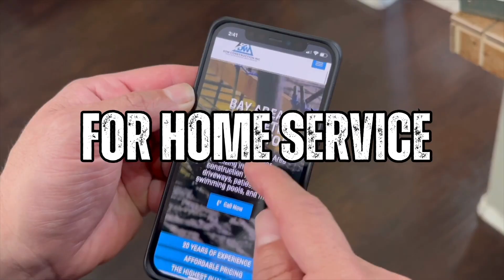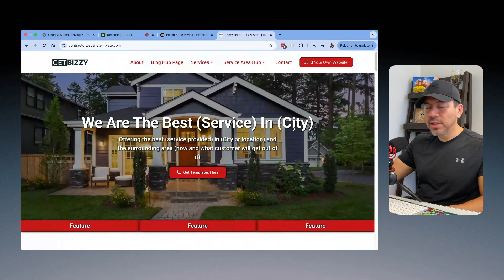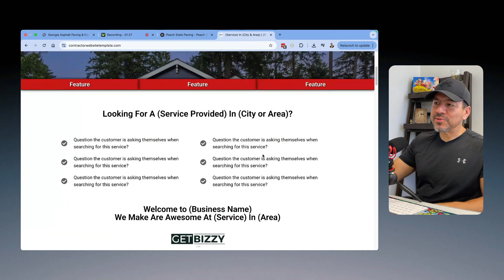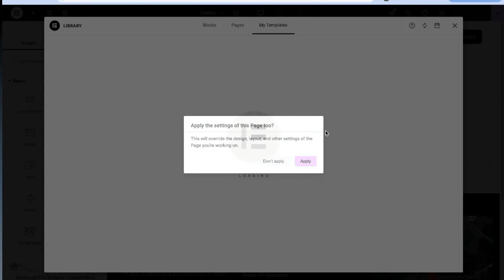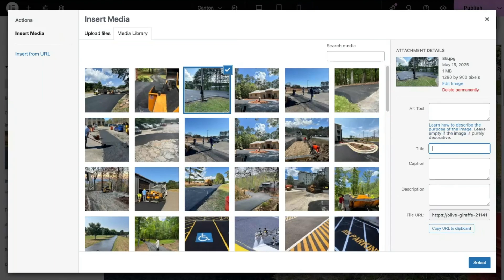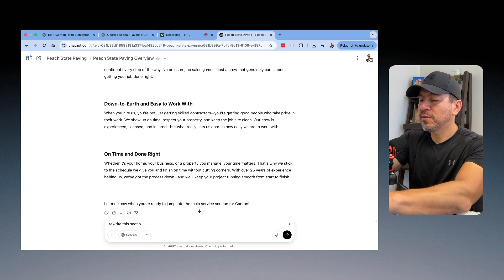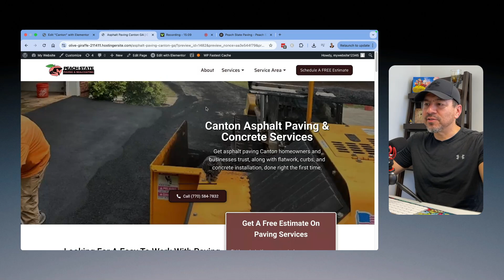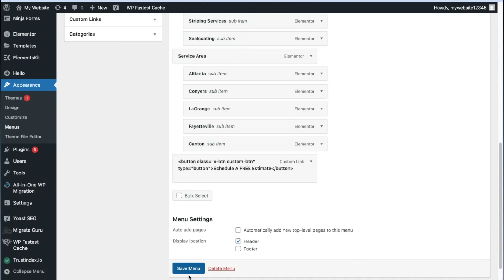ChatGPT Makes Writing SEO Pages Stupid Easy (Watch Me Build One)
In this video, I show you exactly how I use ChatGPT to build out a fully SEO-optimized location page for a local business. I walk through the entire process—from outlining the structure, writing location-specific content, to dialing in all the on-page SEO like title tags, meta descriptions, headers, and image alt text. If you’ve ever struggled to write website content or build out pages that actually rank on Google, this video is for you. ChatGPT just made it stupid easy.